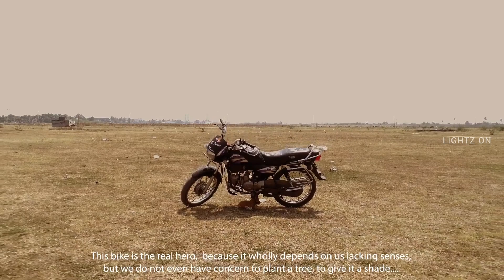வித்தியாசமான குறும்படங்கள்🤩 LIGHTZ ON || One Minute Short Film Awards